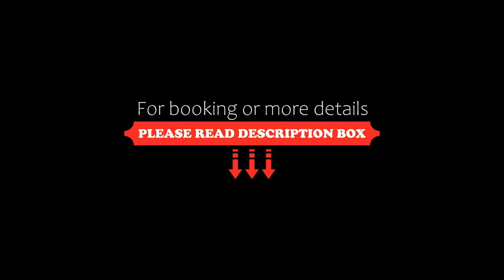Villa Sea Garden Sicily In, Pozzallo, Italy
About Property:
You're eligible for a Genius discount at Villa Sea Garden - Sicily In! To save at this property, all you have to do is sign in.
Situated in Pozzallo, Villa Sea Garden - Sicily In offers beachfront accommodation 300 metres from Spiaggia Pietre Nere and features various facilities, such as free bikes, a garden and barbecue facilities. Free WiFi is offered throughout the property and private parking is available on site. Boasting family rooms, this ...
Property Type: Hotel
Address: Viale Europa 30, 97016 Pozzallo, Italy
Searching For
1. Villa Sea Garden Sicily In - Pozzallo - Italy
2. Villa Sea Garden Sicily In - Pozzallo - Italy Address
3. Villa Sea Garden Sicily In - Pozzallo - Italy Rooms
4. Villa Sea Garden Sicily In - Pozzallo - Italy Amenities
5. Villa Sea Garden Sicily In - Pozzallo - Italy Offers and Deals
Audio Credit:
Track Title: Subway Dreams
Artist: Dan Henig